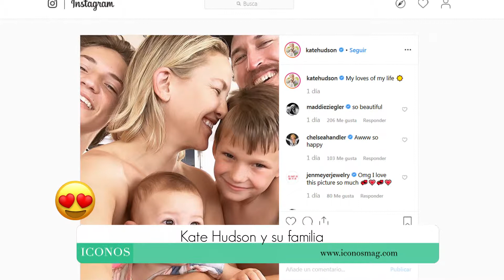Las 4 del día - Iconos IM - 21/06/2019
IMPACTANTE 😱 La identidad de un famoso actor fue falsificada 🤯

Las 4 del día son presentadas a ti gracias a los patrocinios de Banco de Occidente, S.A. y Cofisa.